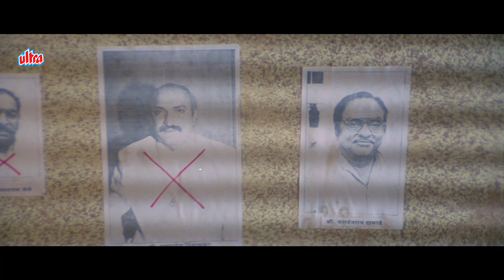हा काय मिळाला खुन्याचा पुरावा | Johnny Lever Dhamal Comedy | Khatarnaak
Movie: Khatarnak (2000)
Starring Bharat Jadhav, Sadashiv Amrapurkar, Johny Lever, Laxmikant Berde, Mahesh Kothare.